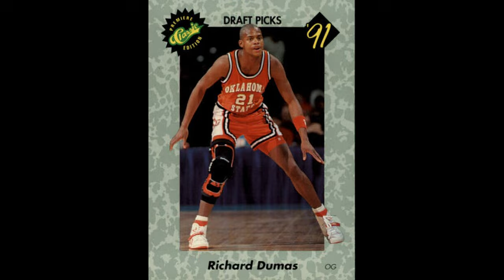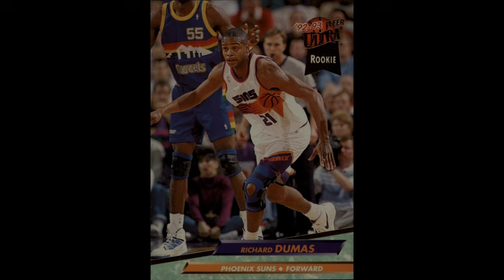The REAL Reason Richard Dumas Got Banned By The NBA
In this video we breakdown the story of Richard Dumas, and why the NBA Banned Him.

Directed & Voiceover By: Jay Moore